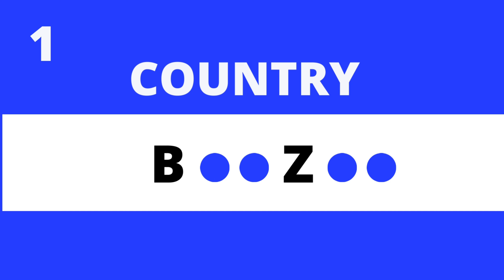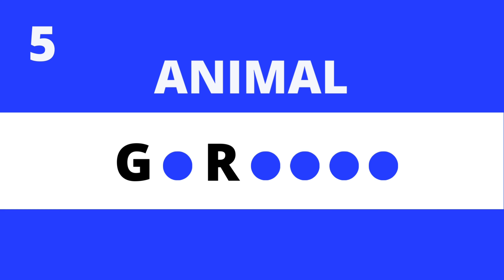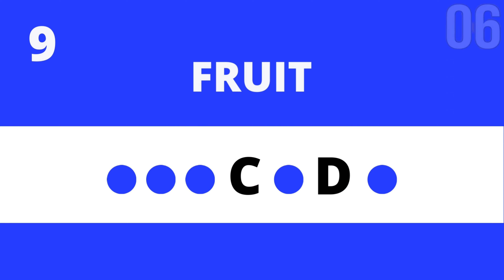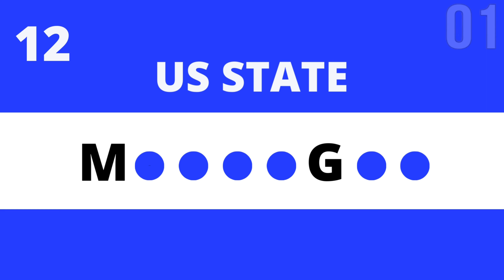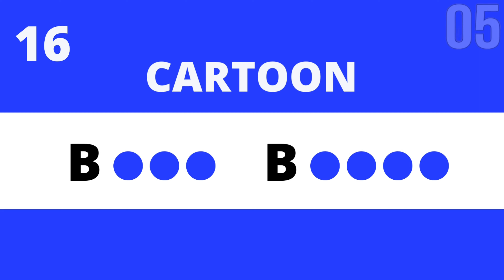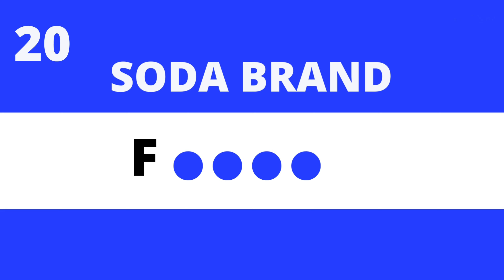Guess the Word Game N. 2 | words game | Complete the word from the clue and letters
can you score 20/20 ? | 97% cannot

Guess the Word Game - General Knowledge Trivia Questions and Answers

You get 20 general knowledge trivia questions with incomplete words and 10 seconds to guess all the answers! Can you guess the 3 challenge mode questions?
Want more general knowledge trivia questions and answers for family game night?

🟥 Play this quick mental exercise daily to boost your cognitive skills and prevent dementia. Best of luck, and have a blast! 👇

What were some of your best answers in this Guess the Word Game?